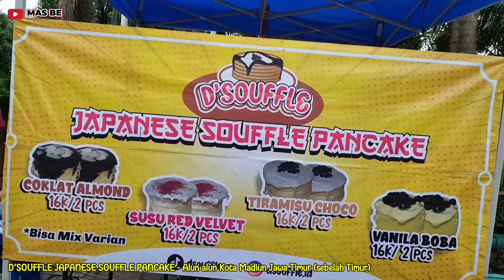LULUS SMA LANGSUNG MERINTIS USAHA JAPANESE PANCAKE - Indonesian Street Food